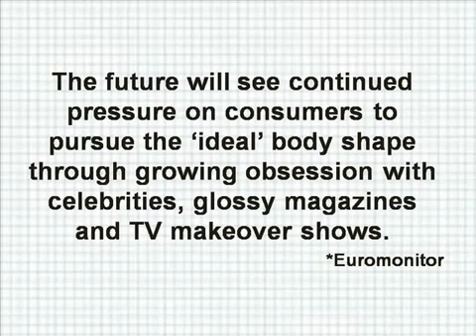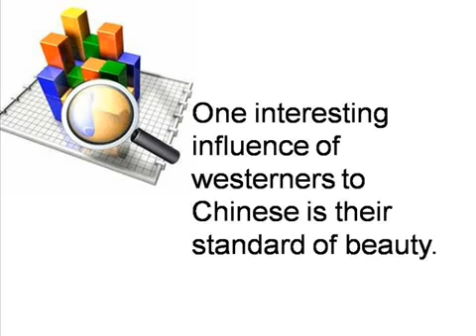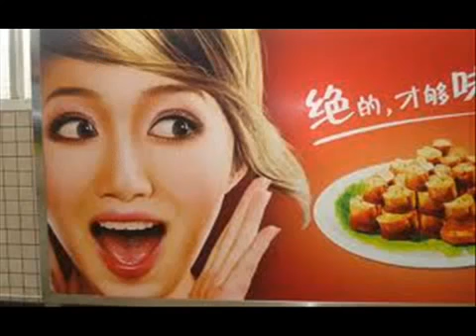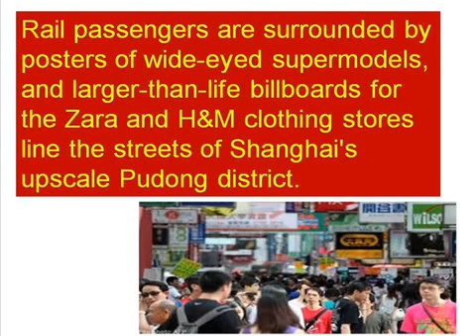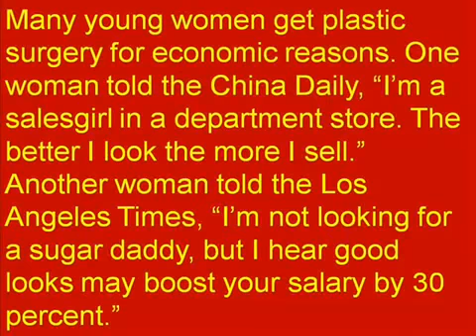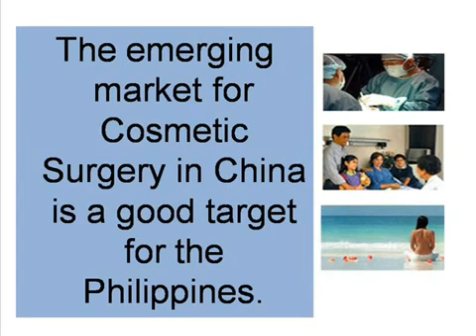Plastic Kingdom Chinese (Asia 1 World 3)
Percentage of Chinese Plastic (New)